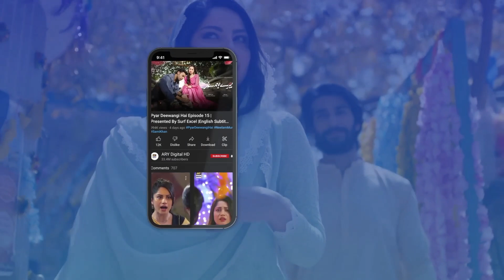Ab Humein Koi Disturb Nahi Karega | BEST MOMENT